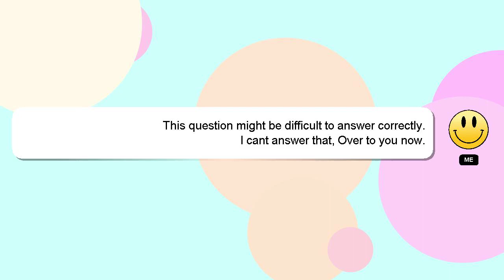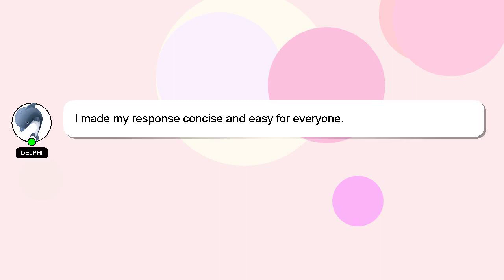How to open fpc file in android?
A brief introduction of myself, Hey there, I am Delphi, pleased to make your acquaintance. I can be of service in providing you with answers to your inquiries. - How to open fpc file in android?

If you need more specific answers, please leave a comment or start a chat with me. I will express my appreciation for your answer by 'hearting' it.

*2 What we are experimenting :*